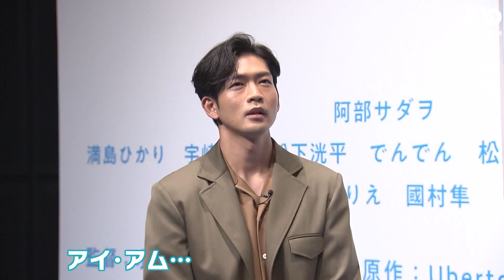【めざまし独占】松下洸平の自己紹介「アイ アム 人の目を見てしまう」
8月4日、映画「アイ・アム まきもと」の完成報告会が行われ、阿部サダヲさん、宇崎竜童さん、松下洸平さん、水田伸生監督が登壇しました。

“おみおくり係”の牧本（阿部さん）は、独り亡くなったある男の娘を探すため、かつての友人や知人を訪ね歩くうちに、その人生を辿ることとなります。牧本の亡くなった人へのちょっと迷惑だけど無垢な気持ちは、やがて、人と人を繋ぎ、自らも変えていく…という“迷惑系ヒューマンストーリー”。

報告会終了後に、阿部さんと松下さんに、フジテレビ『めざましテレビ』の小山内鈴奈アナウンサーがインタビューしました。

映画のタイトルにちなみ「アイ アム ○○」で自己紹介をお願いすると…。